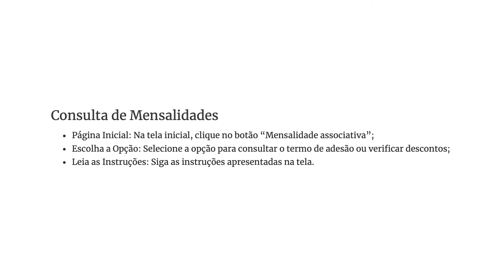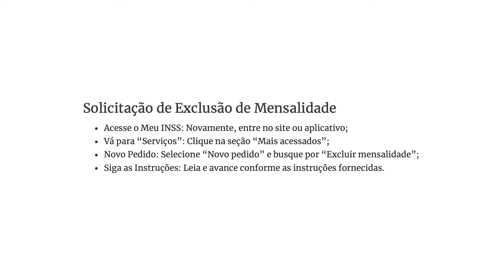DESCONTOS INDEVIDOS EM BENEFÍCIO DO INSS! IDOSOS ESTÃO SENDO R0UBAD0S!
Aposentados e pensionistas do INSS (Instituto Nacional do Seguro Social) podem consultar se há descontos devidos ou indevidos de entidades associativas em seus benefícios.

O INSS passou a disponibilizar os contratos fechados com associações para o segurado verificar se assinou mesmo o termo ou se o documento não é seu.

Segundo o instituto, nesse primeiro momento, serão mostrados apenas os termos de adesão feitos a partir de 25 de setembro. Os contratos antigos vão aparecer futuramente, com uma nova atualização do sistema.

A consulta é feita pela plataforma Meu INSS. Para esse serviço não é necessário ter login e senha para acessar o Meu INSS pelo portal Gov.br. Para acessar, basta clicar no botão "mensalidade associativa", na tela inicial do Meu INSS. Na opção, também é possível bloquear, desbloquear e excluir mensalidades.